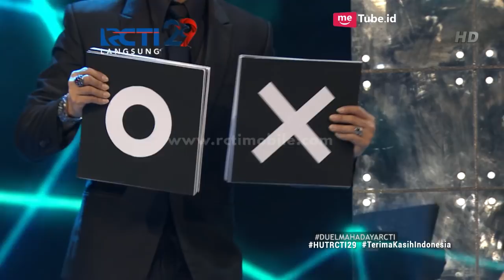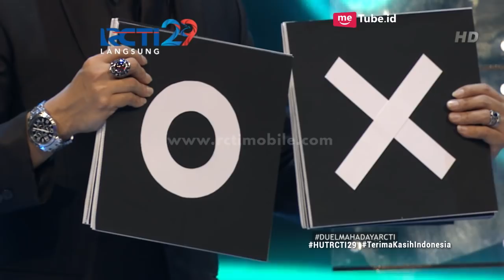DUEL MAHADAYA - Master Joe Memainkan Tictactoe [12 Agustus 2018]